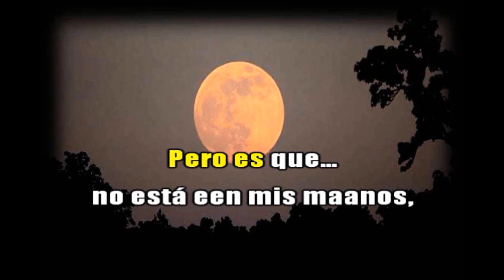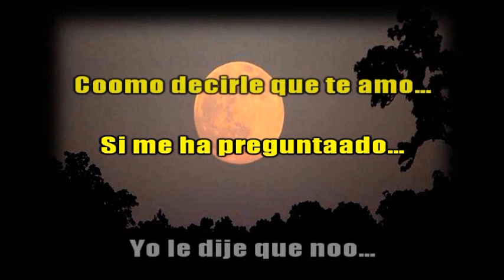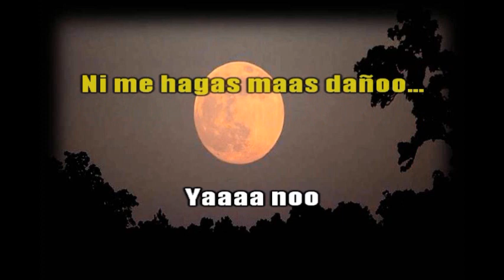Los Majos - ASI FUE - Karaoke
Deseo compartir con vosotros, en versión karaoke la melodía "Asi Fue" popularizada por Rocío Durcal pero, en esta ocasión con arreglos magistrales del Grupo Musical Los Majos de Argentina. La Pista, las imagénes y los programas utilizados para sincronizar este Karaoke, fueron descargados gratuitamente de You Tube. Se reconocen los derechos de autores, propietarios o personas que peritieron subirlas a la web.